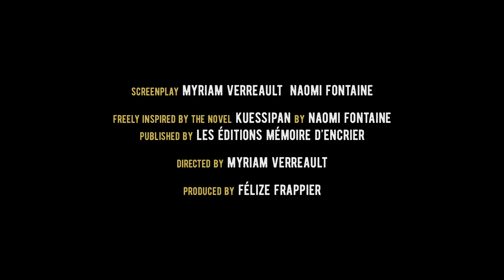Kuessipan • Trailer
Kuessipan de Myriam Verreault,
Canada, 2019, 117’, vo français/inuktitut st ang/fr

Dans la communauté innue de Uashat, au Québec, Mikuan et Shaniss, 17 ans, sont les meilleures amies, à la vie à la mort. Leur relation vacille lorsque Shaniss devient maman et arrête le lycée, alors que Mikuan tombe follement amoureuse d’un “blanc” et décide de partir étudier en ville. Adapté du roman éponyme de l’écrivaine innue Naomi Fontaine et co-écrit avec elle, ce film lumineux nous immerge dans un univers à la fois réaliste et poétique, et dans une jeunesse qui, comme partout ailleurs, est faite de virées nocturnes, de cascades de SMS, de fugues rocambolesques, d’immenses éclats de rire… et d’une identité, ou plusieurs, à conquérir.

English

In the Innu community of Uashat, Quebec, Mikuan and Shaniss, 17, are best friends, in life and in death. Their relationship breaks down when Shaniss becomes a mother and quits high school, while Mikuan falls madly in love with a "white man" and decides to leave to study in the city. Adapted from the eponymous novel by Innu novelist Naomi Fontaine, and co-written by her, this insightful film plunges us into a universe that is both lifelike and poetic, and into a world of youth that, like everywhere else, is made up of nights out, endless text messages, outrageous escapades, bursts of laughter... and an identity, or several, to be discovered.